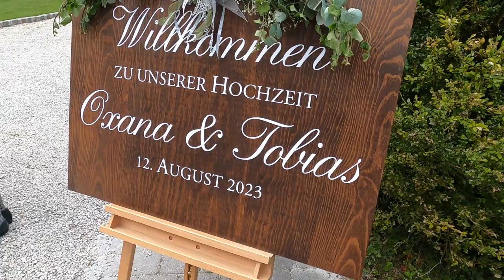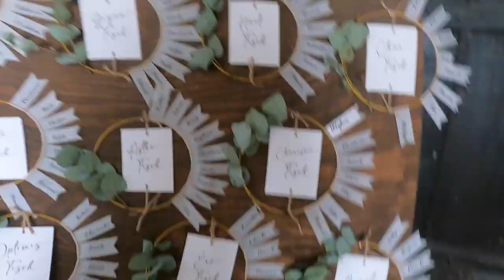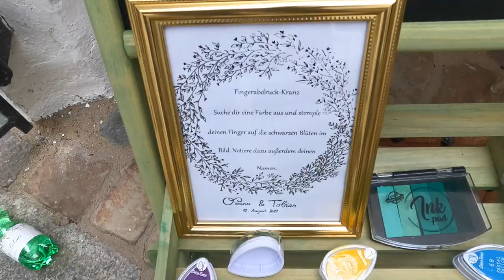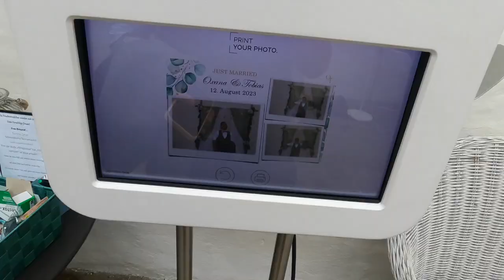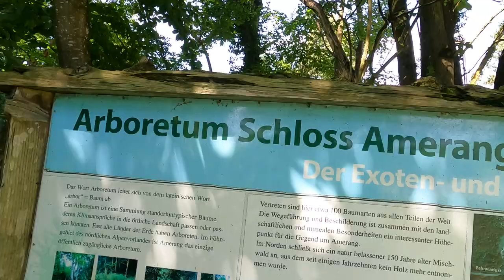ICH ESSE ALLES AUF DER HOCHZEIT MEINER BESTEN FREUNDIN?!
euda alles gute an Oxana & Tobi...